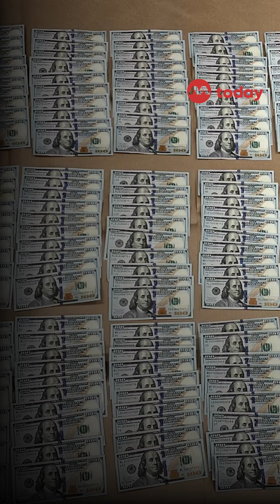Two men accused of stealing from money changer back at crime scene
On Wednesday (April 26), the police escorted two men who allegedly stole from a money changer back to the crime scene.